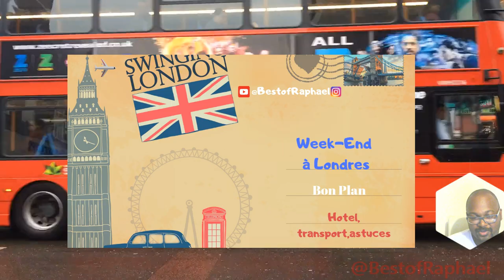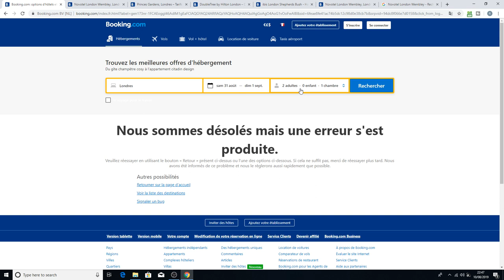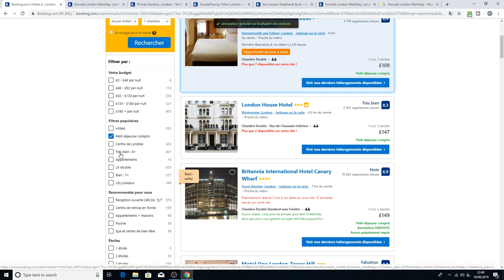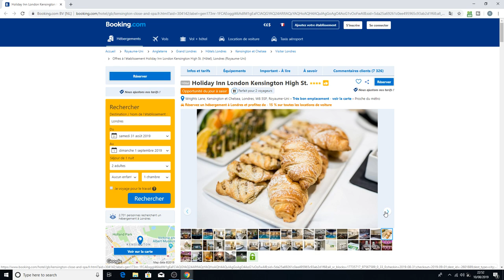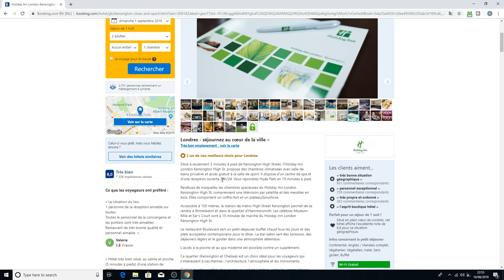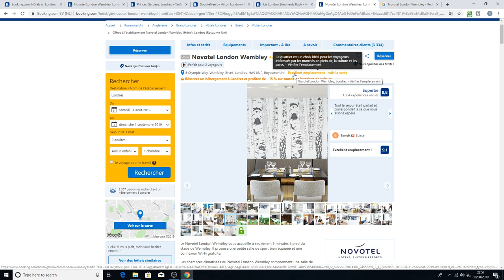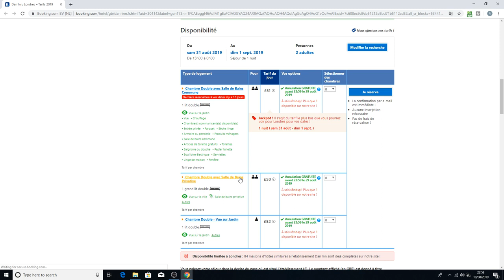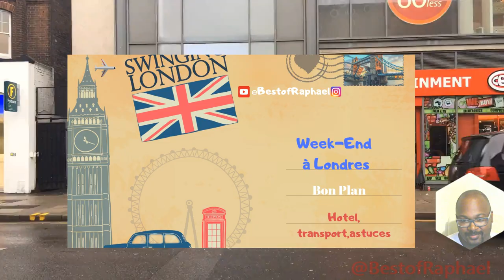Week end à londres Comment reserver un hotel pas cher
Sur youtube  un petit tuto  pour  venir visiter  un Week end à londres  et comment reserver un hotel pas cher!
Tu veux passer un weekend a Londres, je te montre comment trouver  le bon hotel pour  moins de 100 euros,.
Si la video te plait merci de me dire  a ton tour quel hotel tu as choisi grace a ma methode